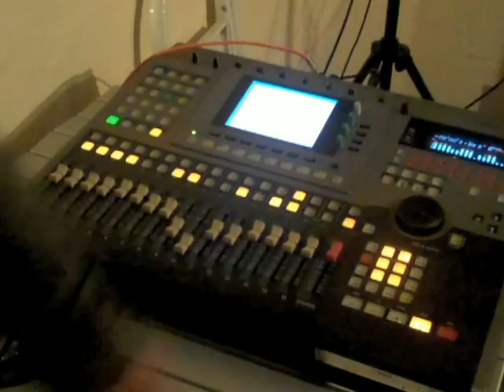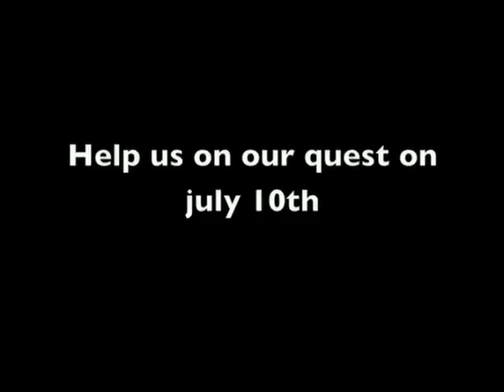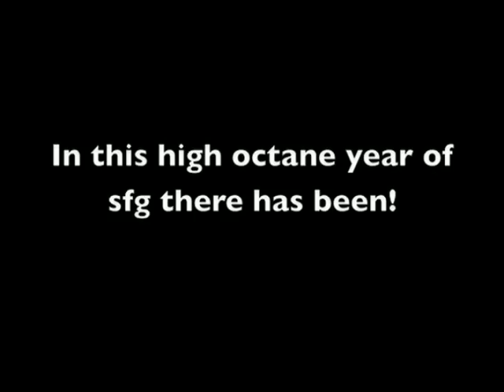Scouting For Girls - SFGTV Series 2 - Episode 1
‘The Place We Used To Meet’ is out 13th October!